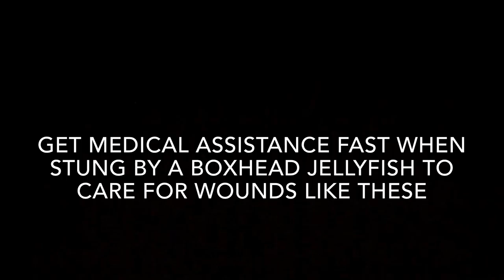BoxHead Jellyfish STT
Sources
Animal Planet
Free Documentaries